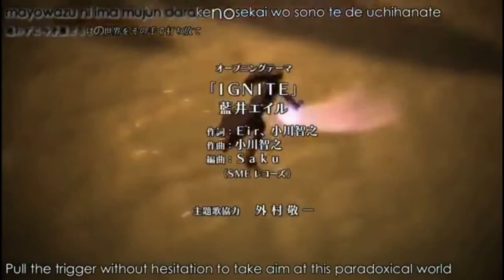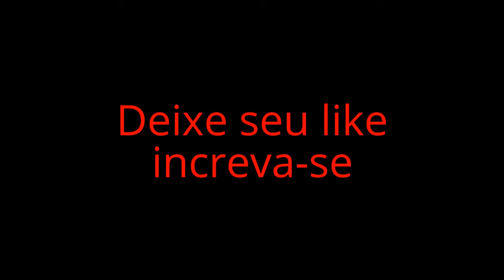especial de feliz natal